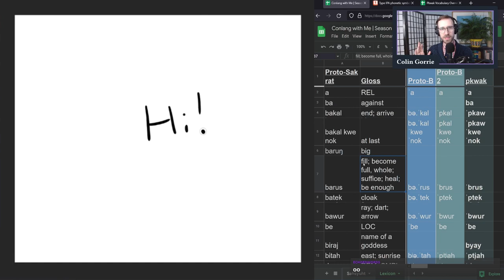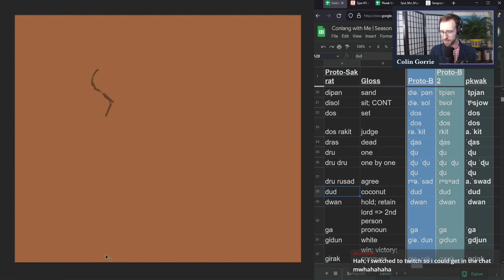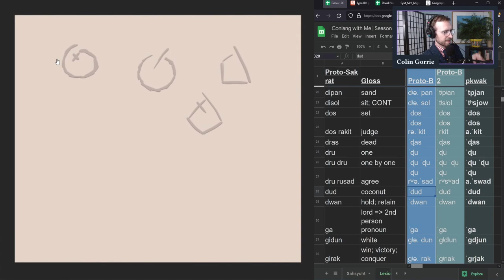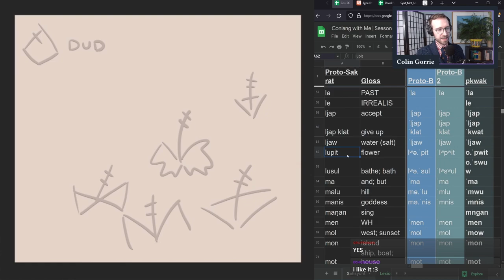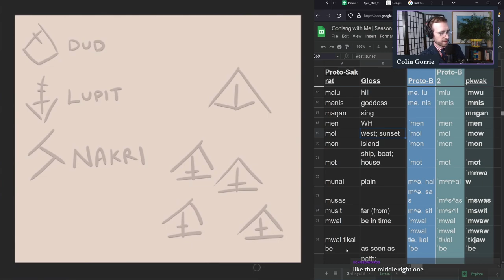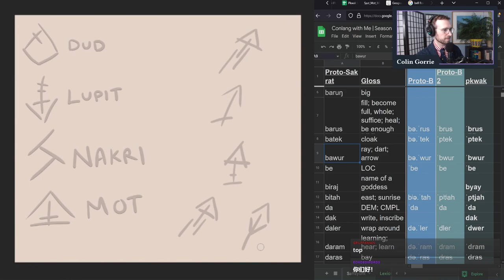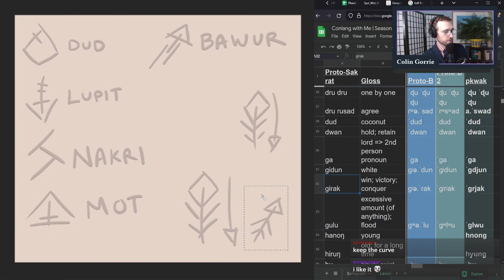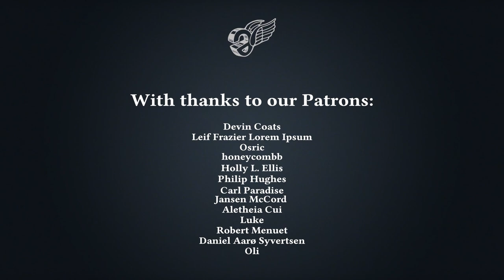Making a writing system from scratch | Conlang with Me S02E38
In this episode, we create a writing system for our conlang Pkwak. It starts out with carvings on coconut shells.